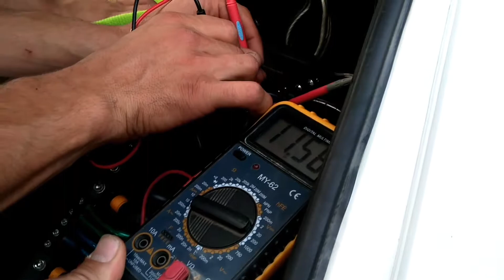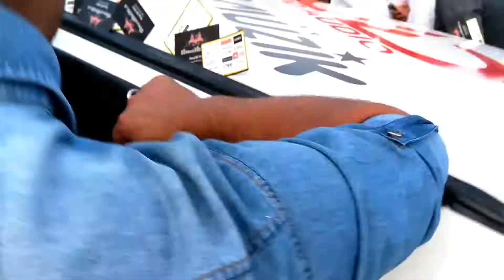Subwoofer show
SPL subwoofer 4*15 dijital desing 8000 watt rms  Ankamoll
cam titreme fenaa 153 desibel